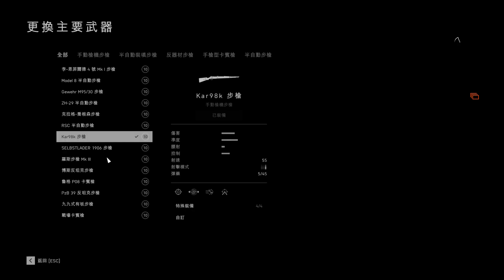battlefield5 戰地風雲5 : 地下行動 / 突破 / 59殺 18死